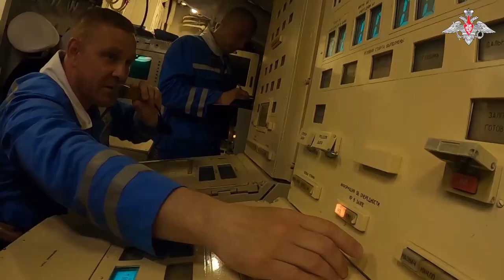Nagyszabású orosz hadgyakorlat kezdődött az északi tengeri útvonal védelmére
Nagyszabású orosz hadgyakorlat kezdődött az északi tengeri útvonal védelmére. Részletek